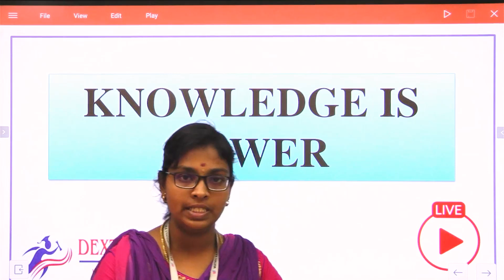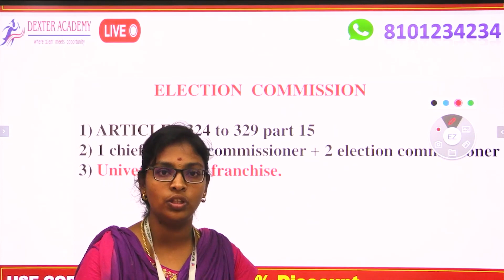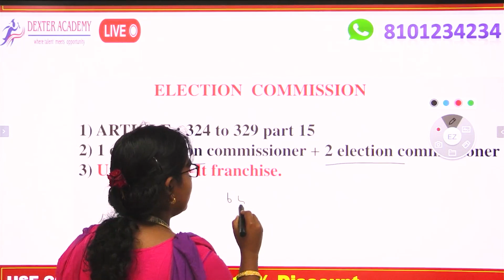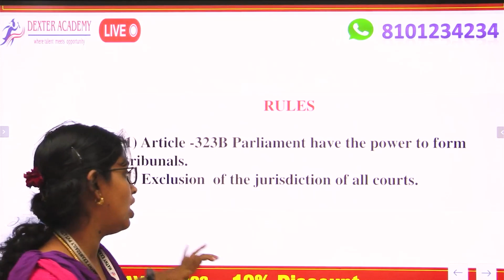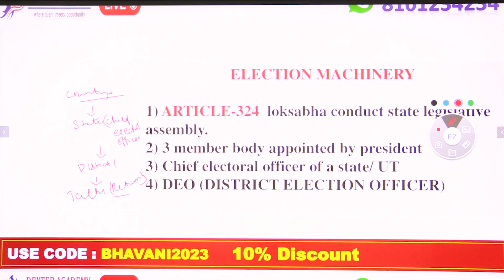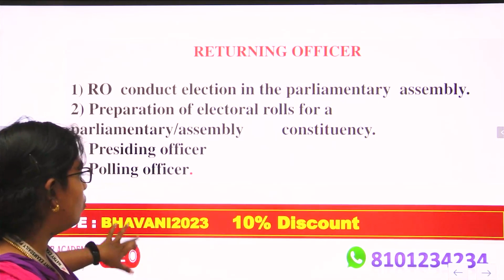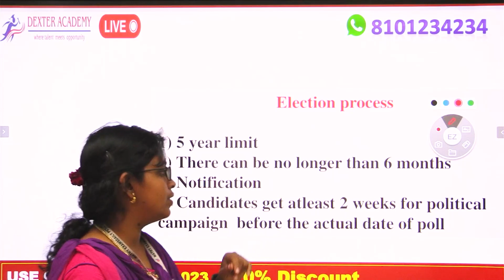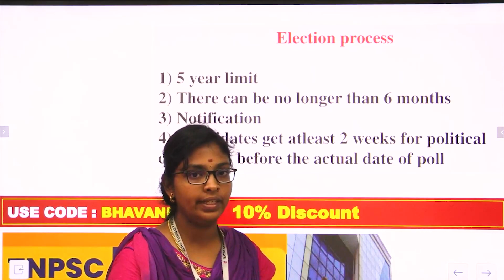TNPSC Polity : இந்திய தேர்தல் ஆணையம் | Election commision | Indian Constitution Online Classes